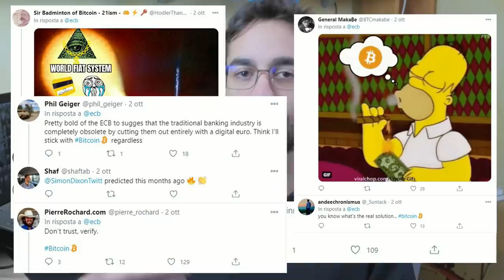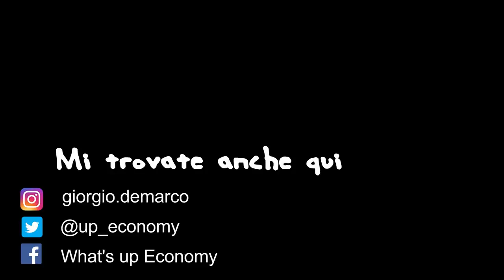Siete pronti all'euro digitale?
La BCE ha rivelato che sta pensando di poter introdurre un digitaleuro all'interno dell' eurozona. Ma cosa è? Come funziona? Scopriamolo!

CAPITOLI
00:00 introduzione
00:43 digital currency e questionario BCE
2:00 cosa è il digital euro
2:38 il contante sparirà
3:05 ne abbiamo bisogno?
4:56 vantaggi del digital euro
6:48 avremo un conto presso la BCE?
8:01 svantaggi del digital euro
11:54 conclusioni